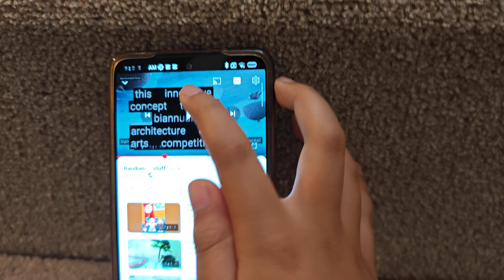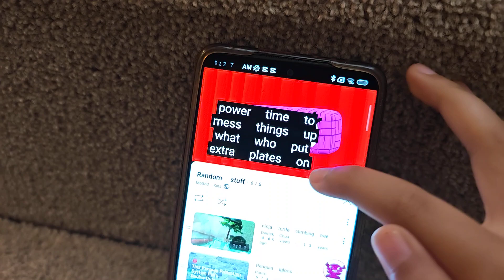hickory dickory dock whale 🐁🐢🐧🦩🦁🐋